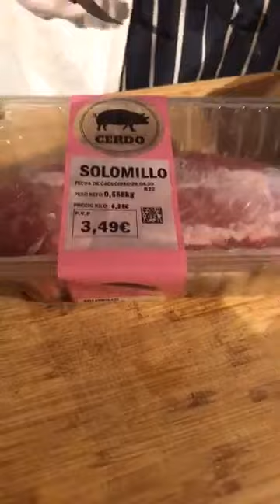Pork Fillet with Peppercorn and Brandy Sauce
INGREDIENTS

1 whole pork fillet
250ml whole cream
Brandy
soft green or cracked black pepper corns
white wine
4/5 potatoes
Parsley